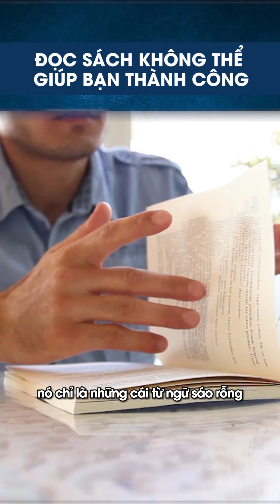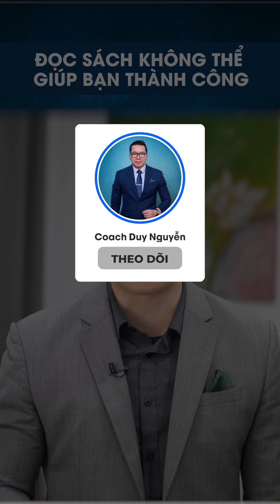Đọc sách không thể giúp bạn thành công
👇 Tham gia các khóa đào tạo do chính Duy trực tiếp hướng dẫn tại
☎️  Đăng ký khóa học ProSales tại: 0️⃣ 3️⃣ 4️⃣8️⃣   2️⃣ 6️⃣ 4️⃣   0️⃣ 0️⃣ 3️⃣
 😀 Nhắn tin hoặc gọi tư vấn trực tiếp để team Duy hỗ trợ bạn trực tiếp nhé